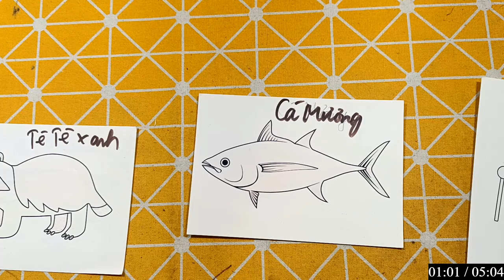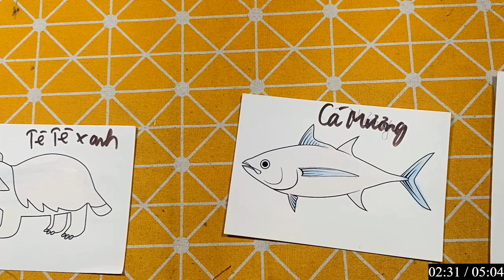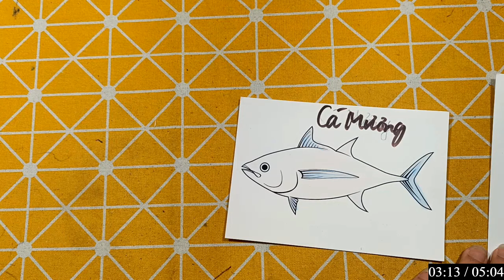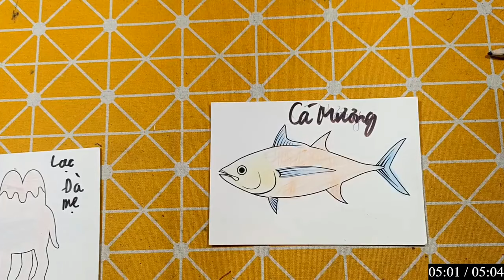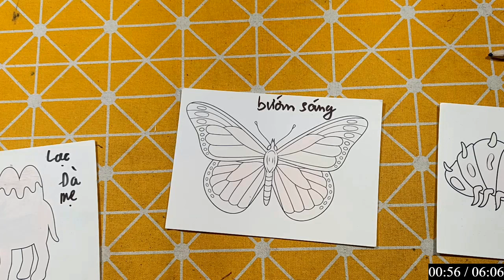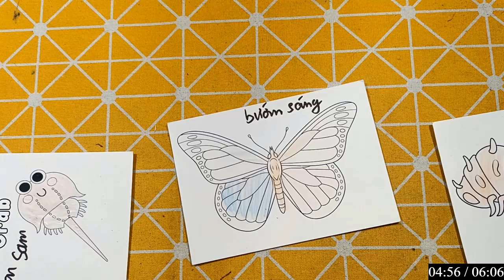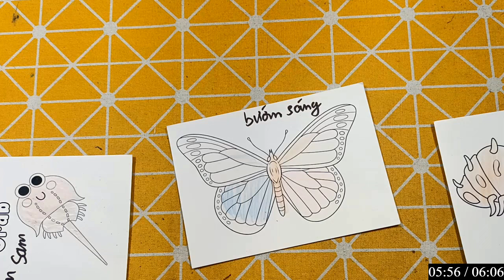Repair man | Hướng dẫn cách cắt dán và vẽ đồ vật, con vật đơn giản bằng giấy: CÁ MƯƠNG, BƯỚM SÁNG